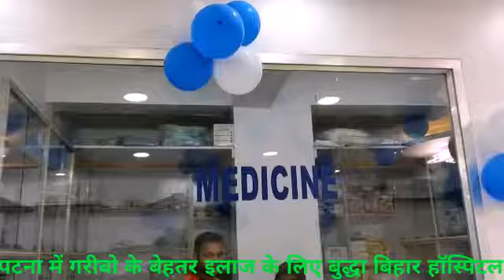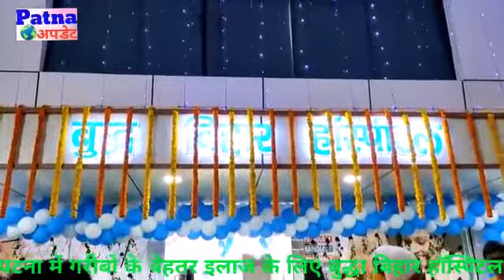राजधानी में आधुनिक ईलाज की व्यवस्था, बुद्धा बिहार हॉस्पिटल का हुआ उद्घाटन,गरीब मरीजो को विशेष सुविधा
patna update buddha bihar hospital patna राजधानी के कंकड़बाग विजय नगर में आधुनिक चिकित्सा मुहैया कराने के लिए प्रतिबद्ध बुद्धा बिहार हॉस्पिटल का आज उद्घाटन किया गया।हॉस्पिटल के निदेशक मनीष कुमार ने बताया कि गरीबो के लिए इलाज में विशेष व्यवस्था है।और 5 बेड उनके लिए रिजर्व रखा गया है।वही निदेशक ने कहा कि जिला प्रसाशन आदेश मिलते ही 30 बेड का कोविद वार्ड भी तैयार किया गया है ऑक्सीजन के साथ
मरीजो का इलाज होगा।